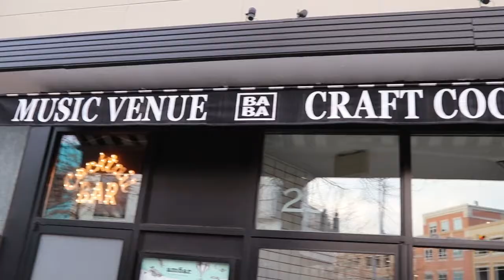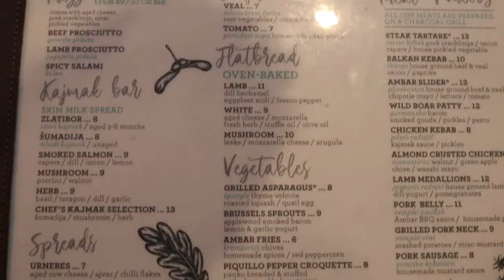ACTING RICH for 12 Minutes Straight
This week the AVLN team traveled to Ambar DC, a Balkan restaurant with an EXCEPTIONAL tasting menu. Watch our reactions as we try Steak Tartare, Veal, Lamb, and many other foods!